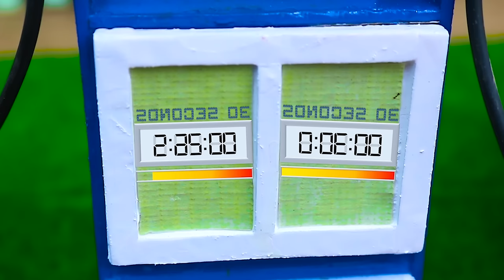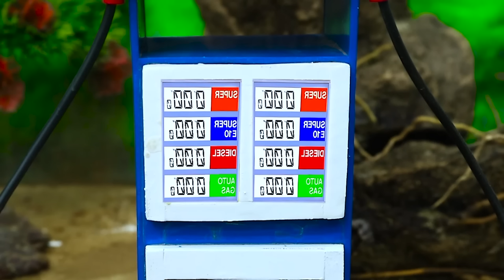Diy tractor modern agriculture machinery | Diy tractor to make a mini plow for planting chili field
The video gives you a great experience of tractors planting carrot fields,
tractors used as bulldozers to clear roads after a storm, and traffic light poles to help improve safety for vehicles...For more detailed content, please watch the video.